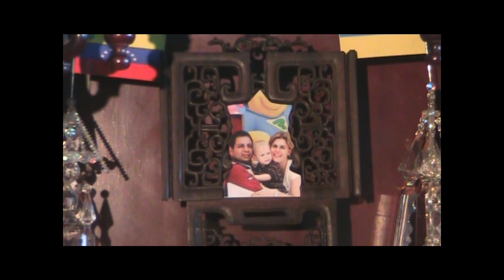My Canada Day 2010.wmv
My Canada Day 2010